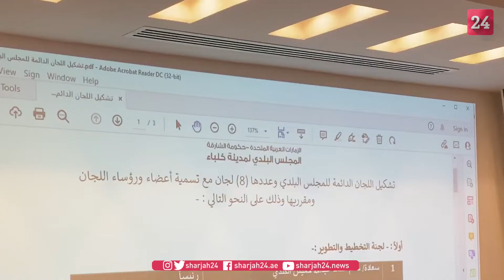"بلدي كلباء" يستشرف مستقبل خطط التطوير مع الدوائر الحكومية